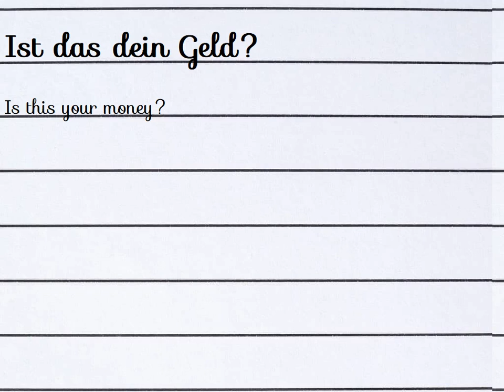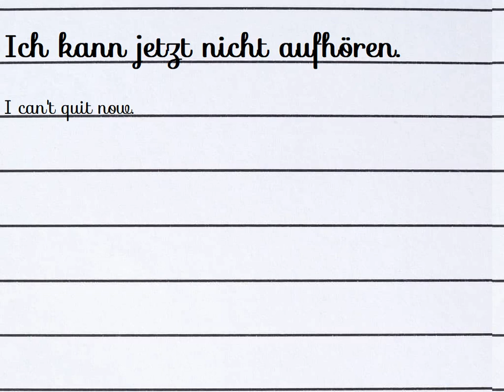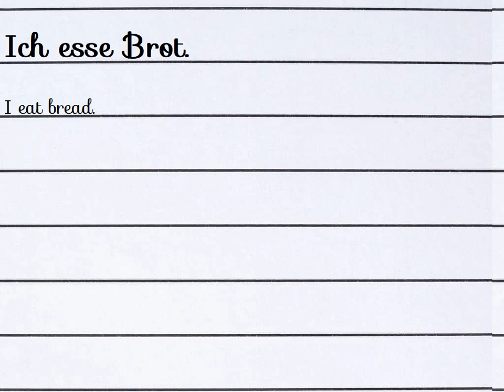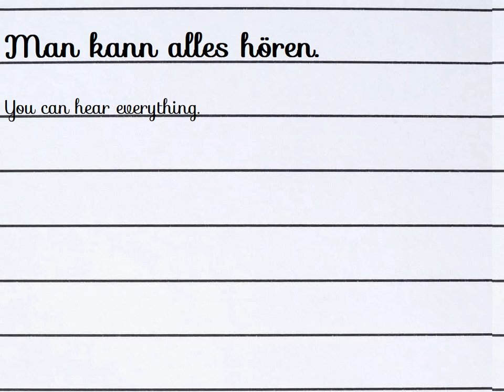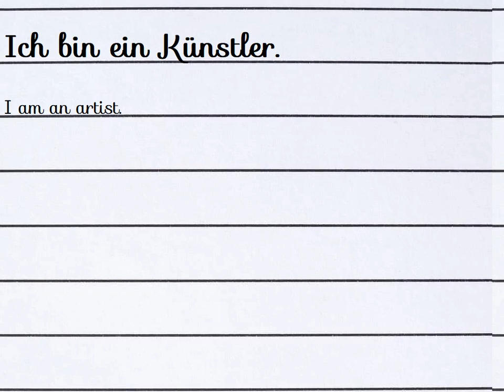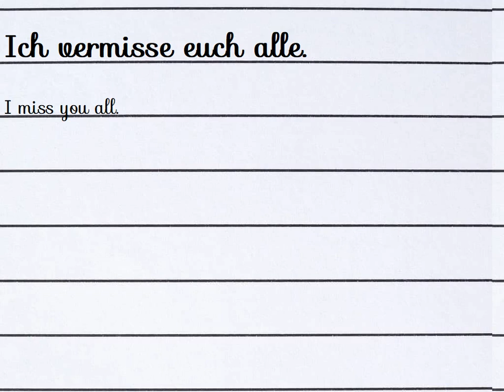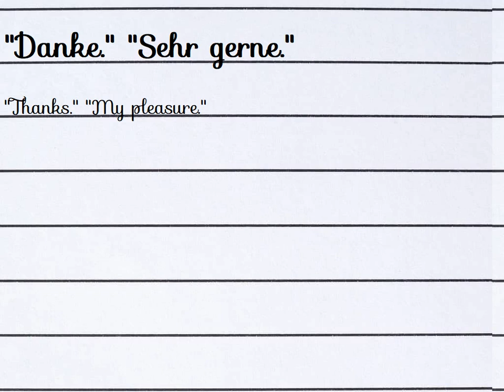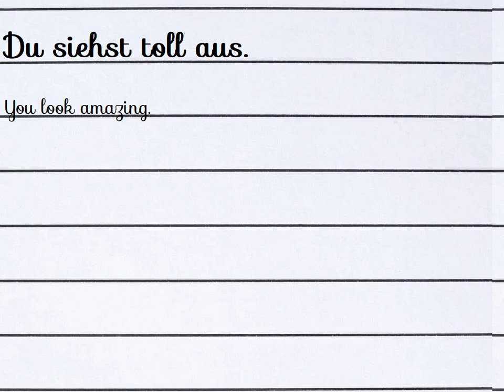How to listen German Easy Way part 1 | German A1 course online free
Correct the Sentence
Put the correct word.
Guess the word is correct or not.